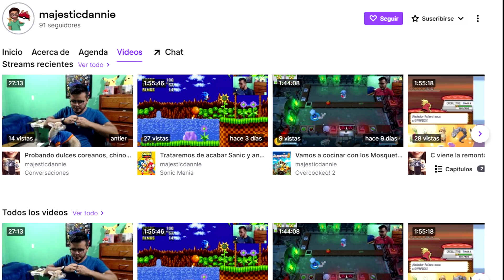🧊 EL ICEBERG DE MÁS ALLÁ DEL JARDÍN (Over The Garden Wall) | Parte 2 𝐂𝐨𝐦𝐩𝐥𝐞𝐦𝐞𝐧𝐭𝐨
💥¿Quieres que promocione tu contenido?